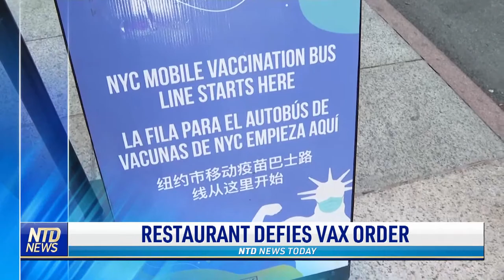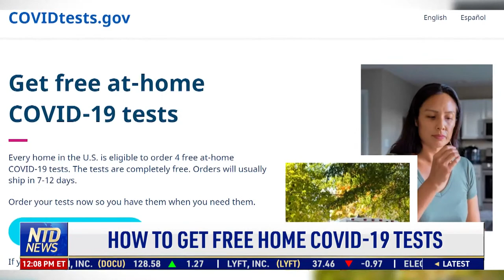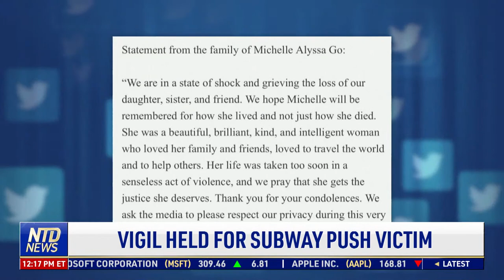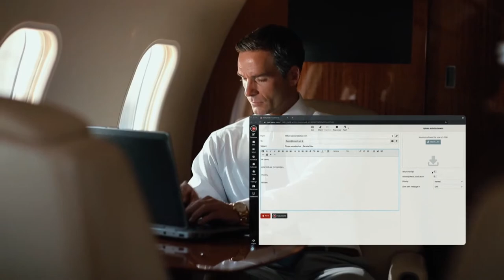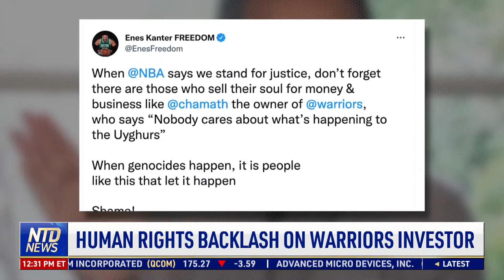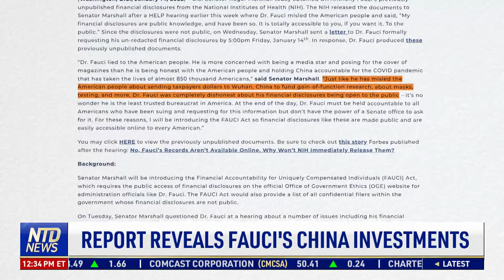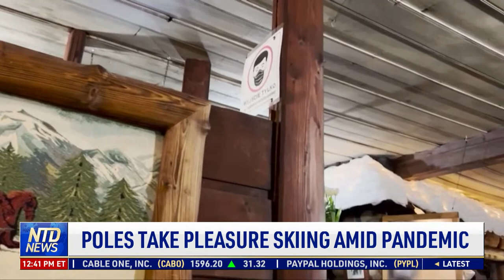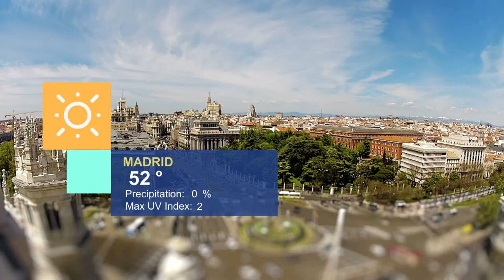Texas Rabbi Describes Being Held Hostage; Vigil for Subway Push Victim | NTD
00:00 NTD News Today—1/19/2022
01:29 Texas Rabbi Describes Being Held Hostage
02:46 No Security Flags for Hostage-taker: WH
03:46 NY AG Wants Trump and His Children to Testify
04:32 Jan. 6 Panel Subpoenas Rudy Giuliani
05:24 Agencies Considering Merger Updates
05:49 Oakland Students Boycott Schools Over Omicron
08:18 How to Get Free Home Covid-19 Tests
10:24 New Yorkers Weigh in on Cdc Mask Updates
12:33 NYC Restaurant Defies Worker Vaccine Mandate
14:28 ‘Vax Card Is the Super-spreader’: Manager
16:09 Vigil Held for Subway Push Victim
18:31 Asian-american History in N.J. Schools
18:57 Alex Murdaugh Bond Request Denied
19:39 Woman Attacked by Bear While Walking Dog
20:25 Toronto Residents React to Heavy Snow Storm
24:56 Family-run Firm Lend a Helping Hand to Tonga
26:29 Coho Salmon Welcome California Rains
28:51 White Castle Cancels Vday ‘Fine Dining' Special
29:20 SCOTUS Hears Boston Christian Flag Case
30:34 Human Rights Backlash on Warriors Investor
32:43 Report Reveals Fauci's China Investments
37:43 Vietnamese Truck Death Gang Leader Jailed
38:44 Who Will Become the Next Italian President?
41:48 Poles Take Pleasure Skiing Amid Pandemic
42:27 Education Minister Faces Calls to Resign
43:15 Europol Shuts Down Vpnlab.net
45:37 Disney Popcorn Bucket Sends Fans Into Frenzy
46:13 New Marvel Studios TV Series: Moon Knight
48:43 It's National Popcorn Day!
49:28 Emirates Airline Impressive Stunt